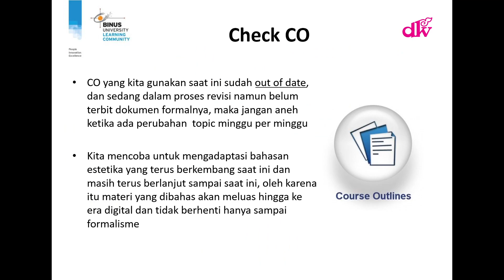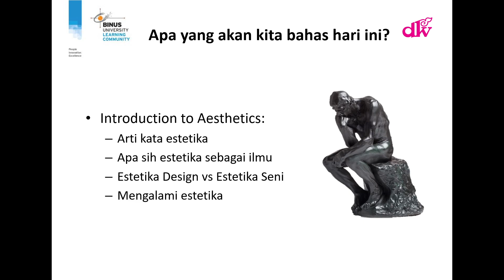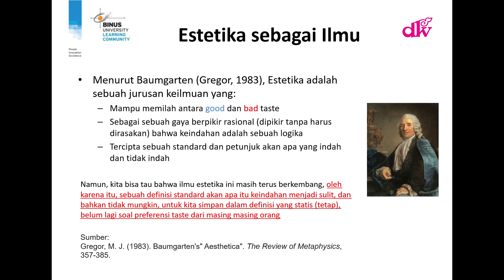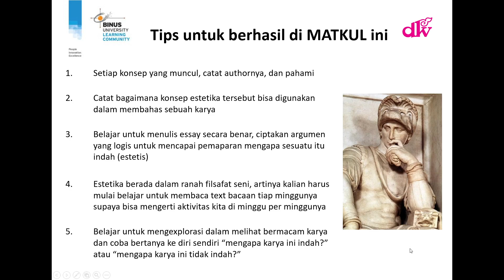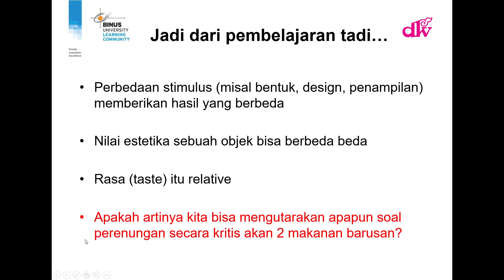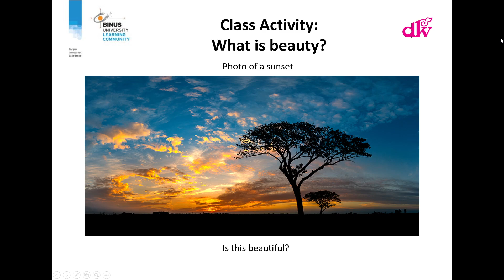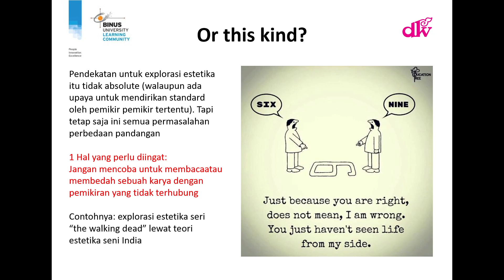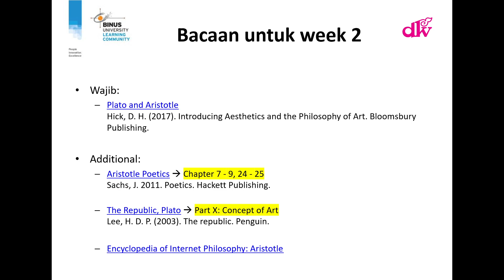Aesthetics Week 1